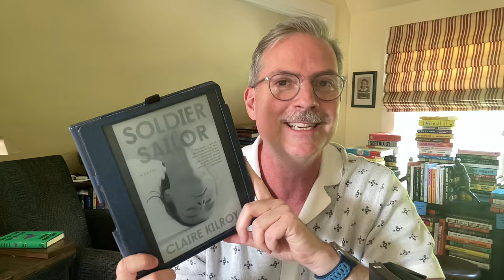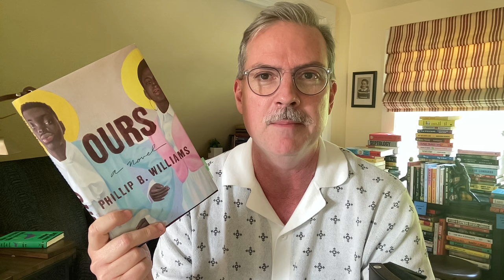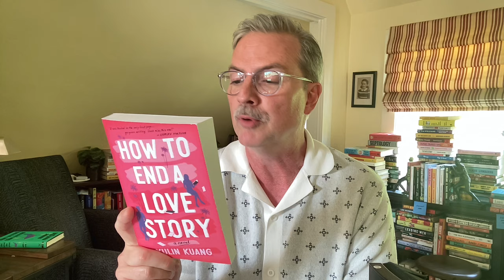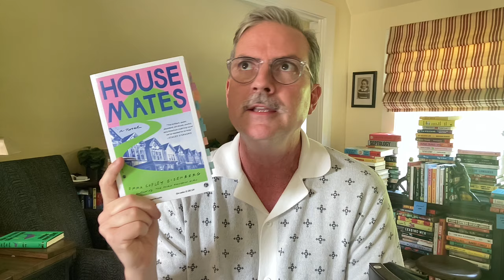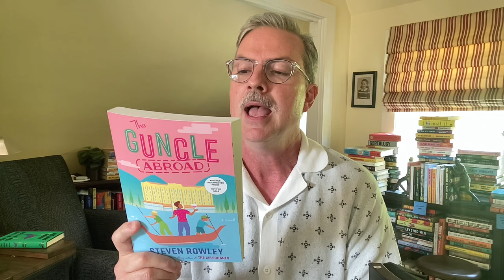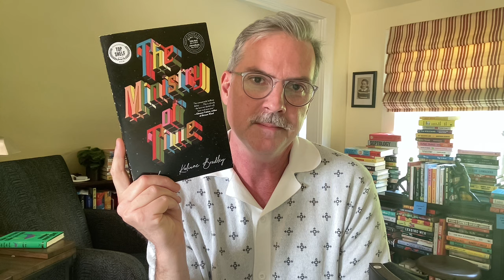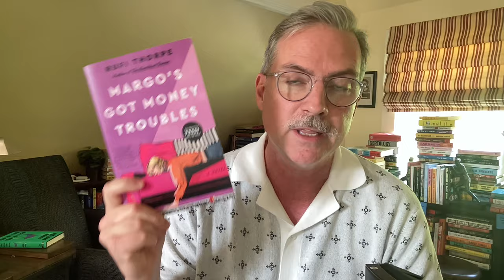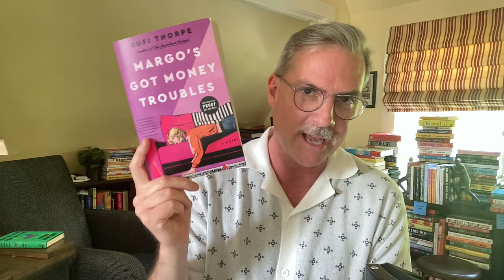Six New Books For Spring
six books coming out between April and May with one the first week of June.
Books Discussed:
-How To End A Love Story by Yulia Kuang
-The Ministry Of Time by Kaline Bradley
-The Last Murder At The End of The World by Stuart Tinton
--The Guncle Abroad by Steven Rowley
-Margo's Got Money Troubles by Rufi Thorpe
-Housemates by Emma Copley Eisenberg